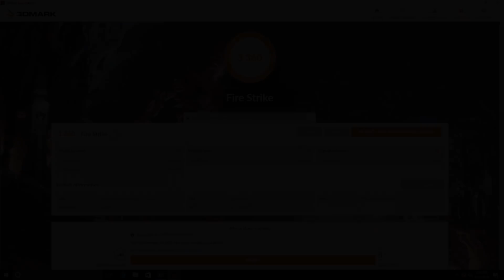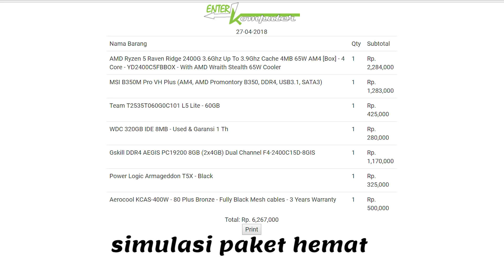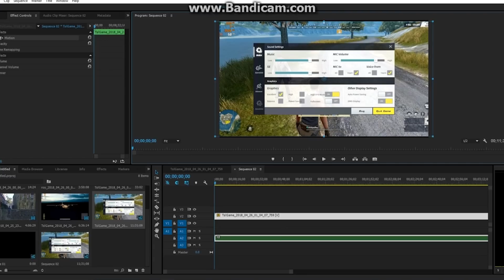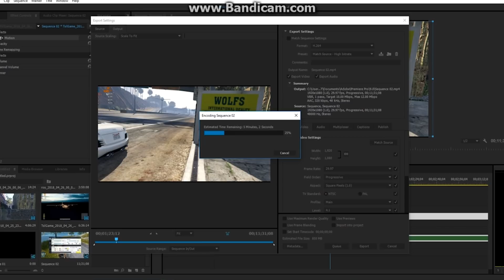Rakit PC Gaming Murah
Ok temen2 kali ini saya coba merakit pc dengan amd ryzen 5 2400g atw bisa di bilang buged Warnet jaman now / icafe karena ini buged paling irit dan irit listrik juga karena ini gak pake VGA ekternal karena di dalam Ryzen 5 2400g telah terdapat IGP dengan RX Vega 11.

test game fortnite,pubg,dota2,gta v,ros